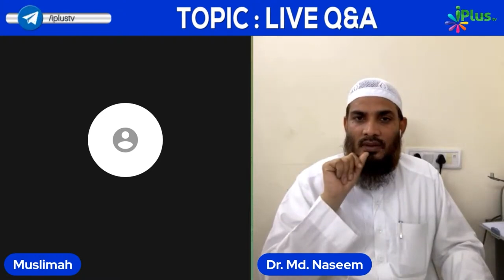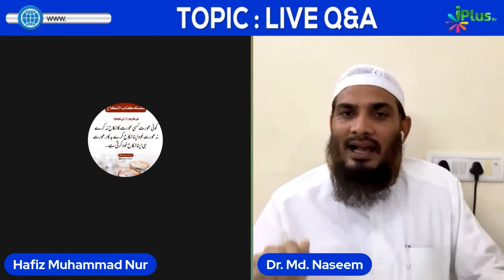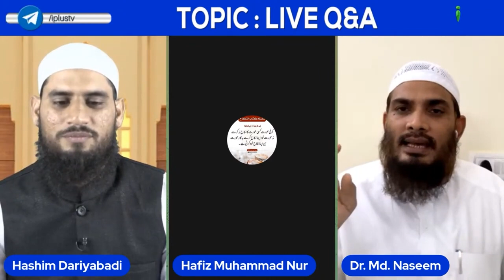Online Nikah Ke Baad Agar Khula Lena Hai To Kaise Lein? by Dr. Mohammad Naseem Madani iPlus TV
UPI : donateilm@icici